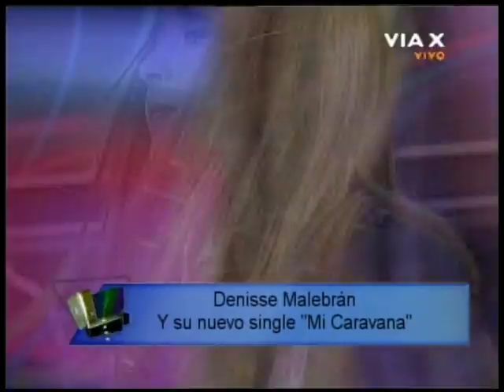Denisse Malebran - Mi Caravana (Mucha Tele 2011)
Denisse Malebran
Mi Caravana
Mucha Tele 2011